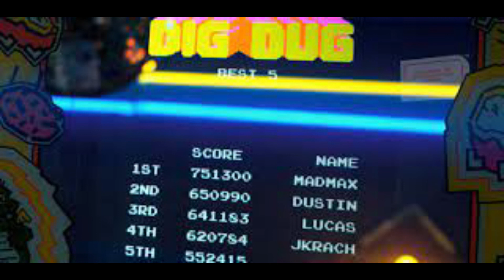Stranger Things 2 | Chapter Five: Dig Dug | Review